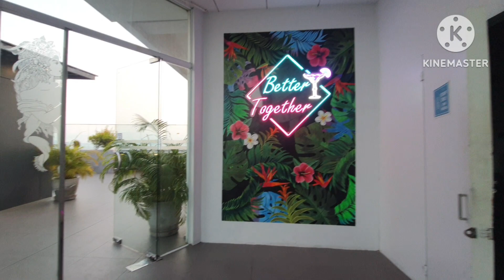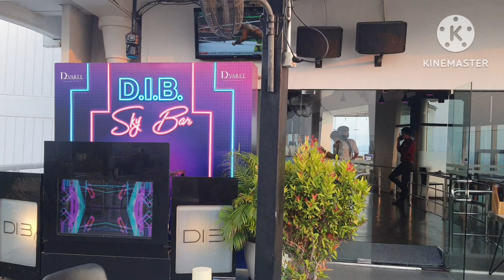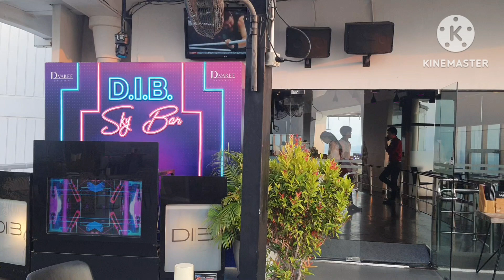รีวิว สกายบาร์ ที่จอมเที่ยน พัทยา วิวสวย บรรยากาศดี DIB Sky Bar D Varee Hotel Jomtien Beach